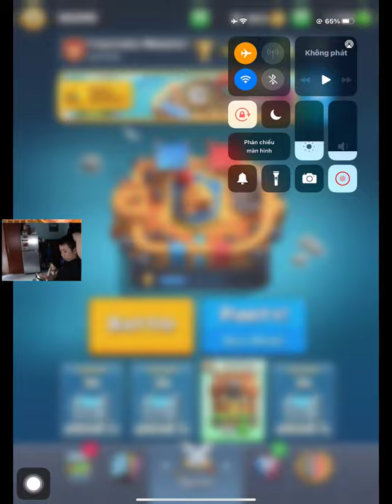Viiper Hog Executioner Valkyrie Deck 👈 Clash Royale